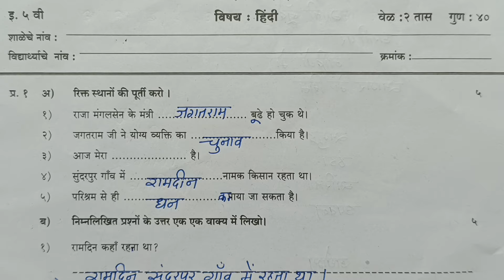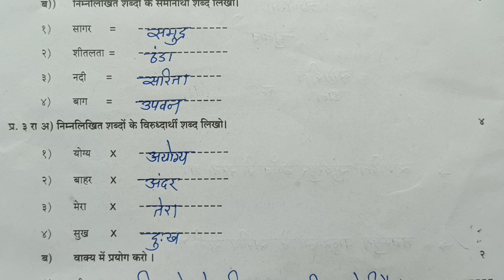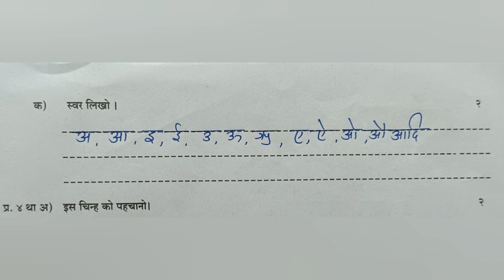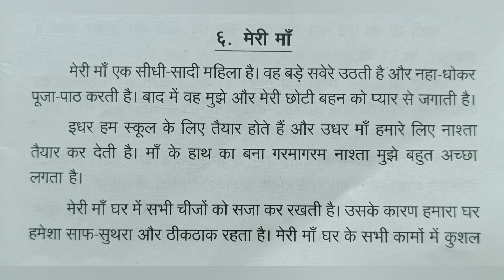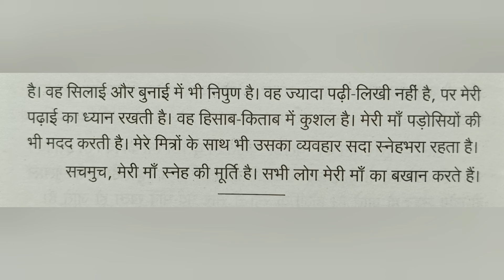इयत्ता पाचवी हिंदी | प्रथमसत्र परीक्षा | Std5th Hindi | First Term Examination2024-25 |प्रश्नपत्रिका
इयत्ता पाचवी हिंदी प्रथम सत्र परिक्षा प्रश्नपत्रिका उत्तरांसहित#hindi first term examination question paper#Jyotsna Pawar#by Tawar madam#तवर मॅडम#first term examination std 5th hindi question पेपर#इयत्ता पाचवी हिंदी प्रथम सत्र परीक्षा प्रश्नपत्रिका# प्रथम सत्र परीक्षाप्रथम सत्र परीक्षाhindi#
प्रथम सत्र लेखी परीक्षा गुण40#हिंदी# Std 5th#hindi exam#first semester exam# Jyotsna Pawar#pratham satra pariksha#pratham satra pariksha hindi#इयत्ता पाचवी प्रथम सत्र परीक्षा प्रश्नपत्रिका उत्तरांसहित#std5th hindi first term exam question paper#Jyotsna Pawar#by Tawar madam#तवर मॅडम#std 5th hindi pratham satra pariksha paper2024-25#